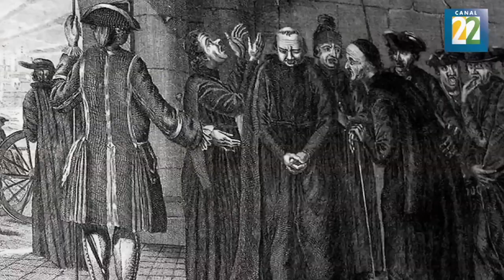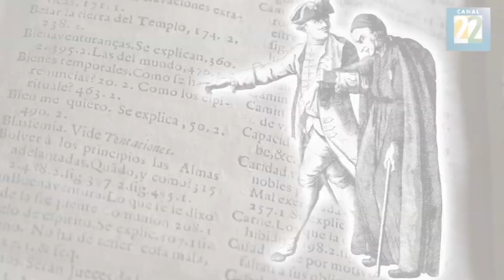La Lechuga o custodia de la iglesia San Ignacio, lo más valioso del patrimonio artístico colombiano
Hace más de tres siglos, los jesuitas de Santafé, hoy Bogotá, ordenaron al orfebre de origen español, José de Galaz, la más hermosa de todas las custodias, para su iglesia de San Ignacio.

El artesano se tomó siete años en fabricar, la obra artística, más hermosa e importante de Colombia, que le compite a las más bellas de Hispanoamérica.

Y... ¿cómo lograron los jesuitas preservarla hasta hoy? Eso es parte de lo que les contamos en esta historia.

Créditos:
Dirección, presentación y guion: Adelina Covo

Fuentes:

 - Fajardo de Rueda, Marta. Orígenes, significados y creatividad en
la orfebrería colonial: La custodia de la
iglesia de San Ignacio de la Compañía de
Jesús de Santafé (La Lechuga). Ensayos. Historia
y teoría del arte, Bogotá, D. C., Universidad
Nacional de Colombia, Vol. XIX, No. 29 (julio-diciembre
2015), pp. 7-19.
- Credencial historia: Obra destacada: La Lechuga Custodia de la Iglesia de la Compañía de Jesús. consultada el 210215
- "La Lechuga", la joya barroca del arte colombiano. el 210215
- Museo Nacional del Prado. Madrid (03/03/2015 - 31/05/2015). La obra invitada: Custodia de la Iglesia de San Ignacio de Bogotá. consultada el 210215
- El tiempo. La rara historia de La Lechuga. el 210215